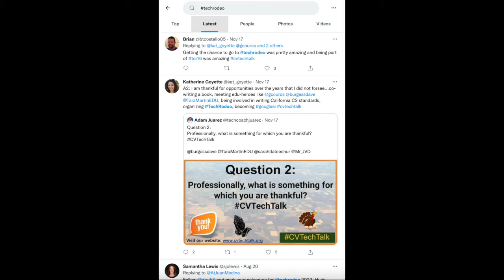The Complete EdTech Coach - A Convo with Adam Juarez and Kat Goyette The InnovatorsMindset S3 EP8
"Technology will never replace great teachers, but technology in the hands of a great teacher can be transformative." - George Couros

This opening quote from George Couros sets the theme of this episode of The Innovator’s Mindset Podcast: The Complete EdTech Coach - A Convo with Adam Juarez and Kat Goyette. Juarez, Goyette, and Couros talk about how we can make the standards work with technology as long as the focus remains on the learning we are working to achieve. However, as noted in this episode, it is not just about learning and technology - when we also think about who we are working to serve, that is when we meet the important aspects of learning. This episode reflects on how to keep a focus on who we are serving and moving backward from that to connect the curriculum and enhance that with the use of technology. Juarez and Goyette also share some of the topics they discuss in their book, The Complete Ed Tech Coach, and the work they are doing with techrodeo!

The Complete Ed Tech Coach (on Amazon)

"Starting with that who is important." - Kat Goyette

"Lead with learning, never with tech." -Adam Juarez